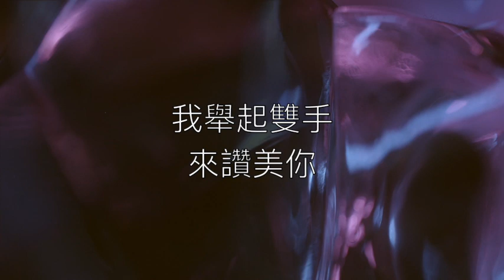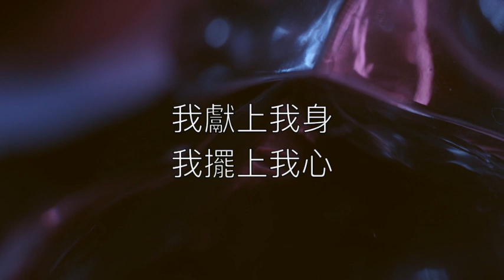開啟屬靈的感官 / 祝瑞蓮牧師 / 琴與爐培訓課程-05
【 與我們連接 】
【 琴與爐詩歌專輯在各大基督教書房發售 】